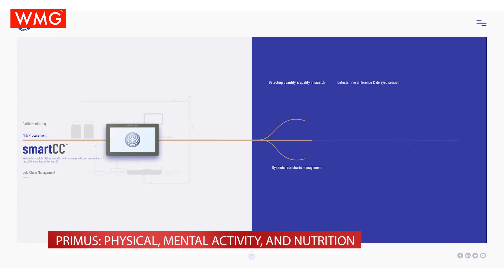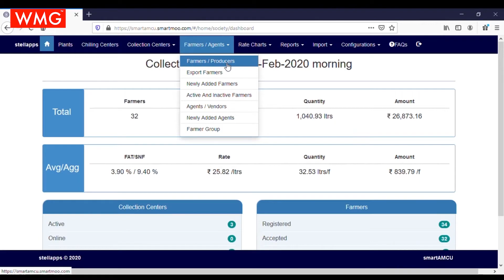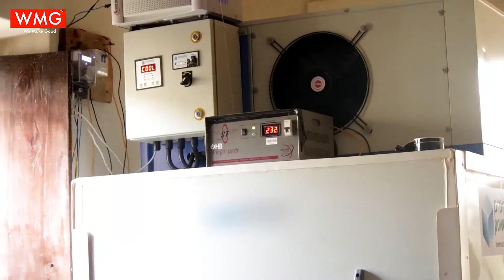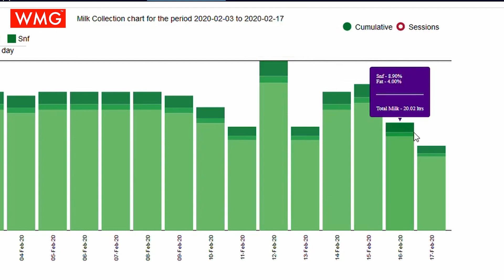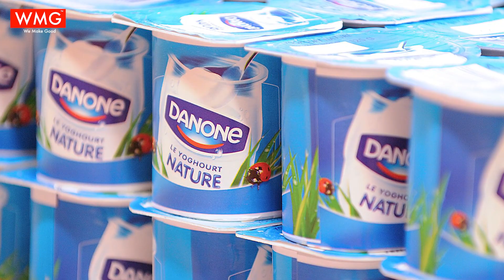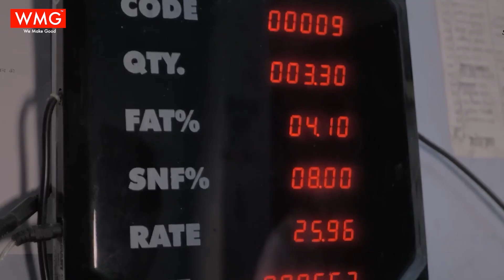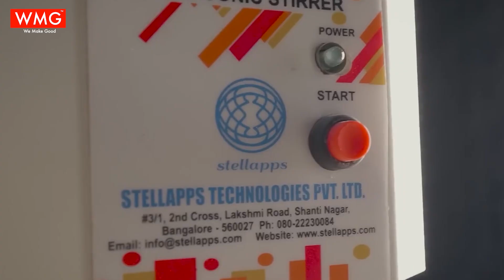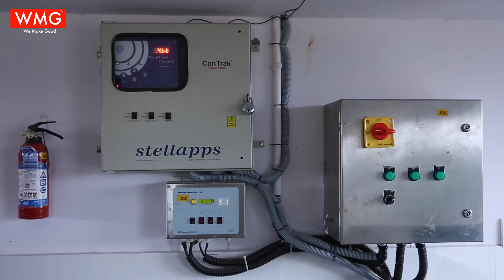Revolutionizing Dairy with Digital Tech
India is the world's largest milk producer, but how is technology shaping this colossal industry?

Join Stellapps CEO Ranjit Mukundan as he takes us through their digital-first, carbon-efficient dairy revolution.

From empowering farmers to enabling dynamic traceability, Stellapps is creating a more productive and sustainable milk value chain. Dive into this journey and explore why dairy is India's biggest nutritional story—and its next global opportunity!

Dive into this video in Nakshatra -  WMG Group’s showcase of the Indian stars in their constellations.